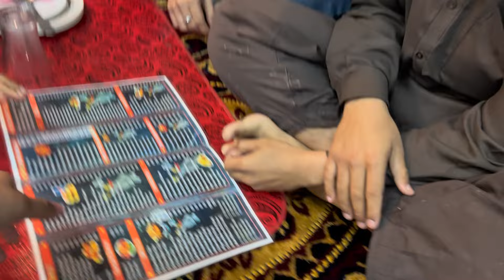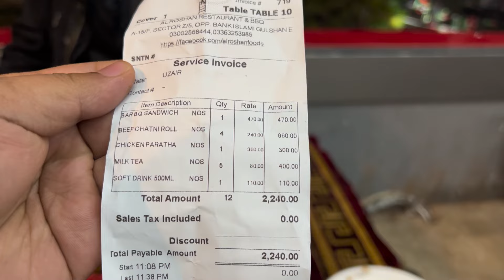Sasta Khanay K Chakkar Mai Sacrifice | Sasta Aur Tikao Vlog | Al Roshan | Maymar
We tried our best to find someplace good where we can eat the best part was that we didnt have enough money to spend on food.

 SastaCheapFood vlogBest food in karachiGulshan-e-maymarAl roshan maymarMaymarBest food in townSamar jafriCheap foodSandwichParathaelaichi teaBar b q sandwichBeef mayo rollBeef rollSamar abbassamar abbas jaffri